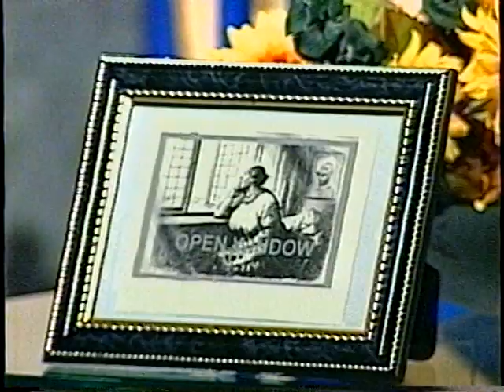OPEN WINDOW TV...Community Day in Ellenwood...EP# 100a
This is the fifth annual Community Round-Up event for the Ellenwood (Countyline) Georgia community. This program was commenced by Second Chance Community Services, Inc. In loving memory of its previous Founder/CEO The Rev. O. C. White, Jr. we present you with fun and unity in the community. ...Love...Live...Laugh...